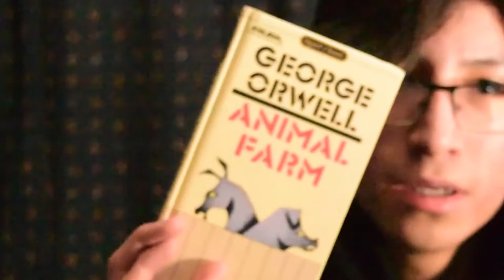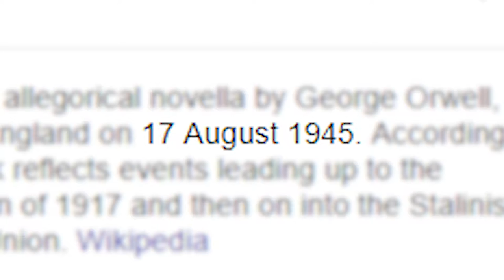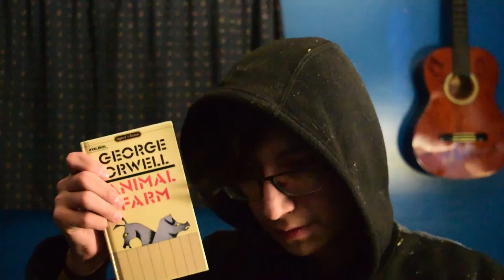jayce's pretty cool book review #1 - animal farm IT'S GA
Today we're reviewing the good old book, Animal Farm written and published (in 1945) by author George Orwell/Eric Arthur Blair.

Animal Farm is an allegoric satirical fairy story/novella about a farm of animals taking life into their own paws/hooves and how power corrupts the hands holding the life.

-JayCoBay
-CoBayCrew Productions